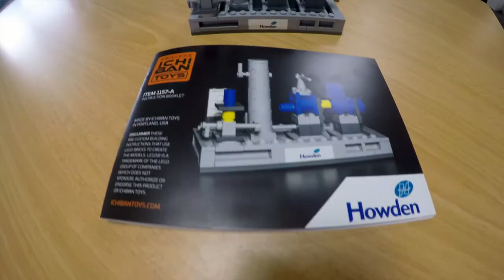Building the replica Configured Screw Compressor Package | Howden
Our Configured Screw Compressor Package is a milestone in our continuing screw compressor innovation. With a standardized design, it is available at a shorter lead time, without compromising the integrity or performance of the package. It can be configured to suit your requirements.

We are so proud of the CSP that everyone wants to have a go at building it. For those that we would not let near the real thing, we commissioned this version.